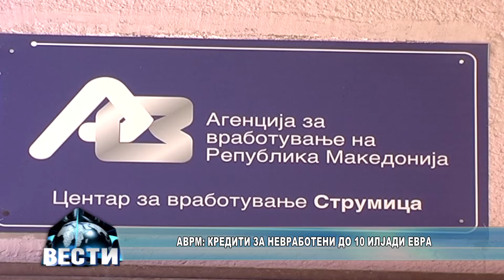АВРМ: Кредити за невработени до 10 илјади евра